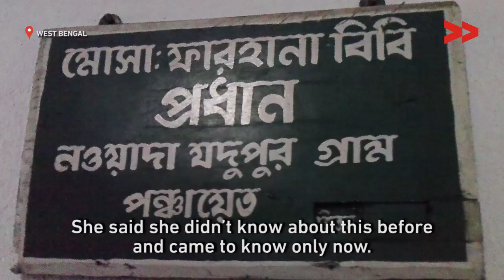Courtyard shelter without a roof | Soria Banu reports from West Bengal for Video volunteers